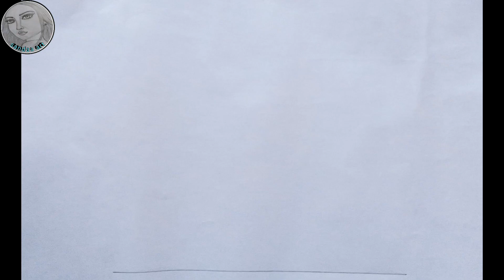How to draw a boy wearing glasses | step by step | pencil drawing